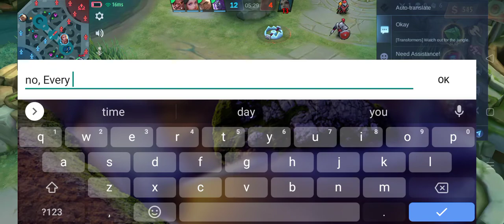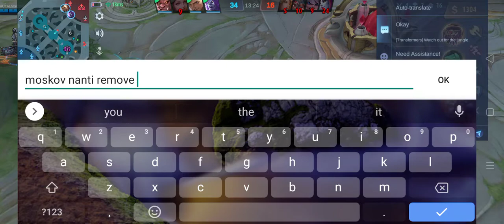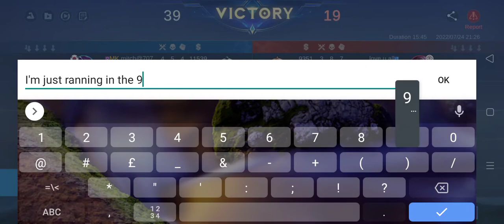I think, Johnson need Tank/Assassin role for this...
Heya guys, my name is ZiloBoi! Hope you enjoy the video! I'm will play Roblox someday and post video. I'm too lazy to edit the video but I will make edit soon. Anyway, have a nice day. :)